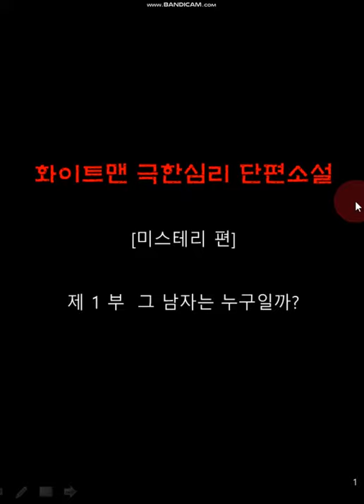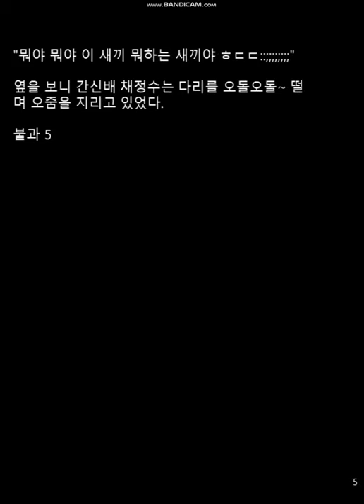화이트맨. 극한심리 단편소설 -그 남자는 누구일까?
신인 미스테리 소설가 *화이트맨입니다.
앞으로 단편단편 재미있는 소설을 올릴 예정입니다.
*즐감하시고 구독. 좋아요. 소감댓글 주시면 감사합니다. ^^